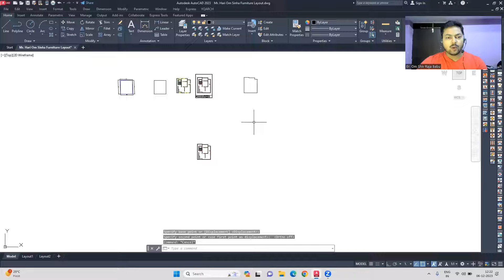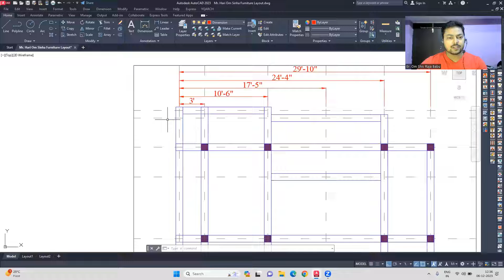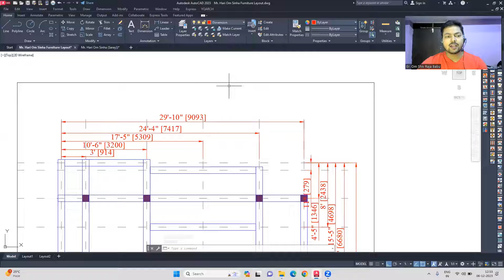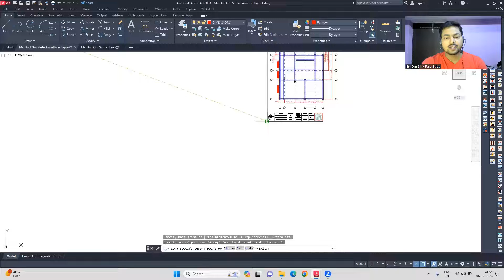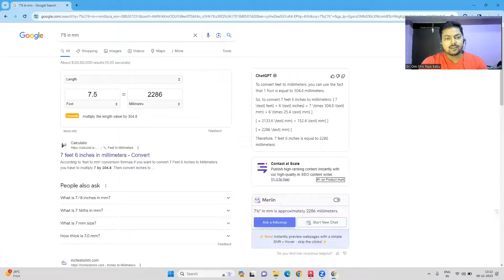How To Make/Draw Centerline Diagram In AutoCAD | Beam Column Layout Plan | Execution Drawing 4 Site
🏗️ Welcome to "Civil Raja"! 🏗️
Learn AutoCAD with Er. Om Shiv Raja Babu

Course Fee:
1. Live Class on Building Planning: ₹5999/-
2. Recorded Session of AutoCAD: ₹1999/-
3. Pdf of class notes: ₹199/-
4. Live Class on Interior Design Using SketchUp- ₹5999/-
5. Live Class on Interior Design + Exterior Design Using SketchUp- ₹9999/-
5. Live Class on Building Design Using STAAD Pro.+RCDC+Excel- ₹9999
6. Live Class on Building Design Using Tekla Structural Designer- ₹14999

In this comprehensive tutorial, Er. Om Shiv Raja Babu, a seasoned building consultant and professional civil engineer, guides you through the intricate process of creating a Centerline Diagram in AutoCAD for a Beam-Column Layout Plan and Execution Drawing on-site. This step-by-step tutorial is tailored for both aspiring architects and seasoned professionals looking to enhance their skills.

🚀 Key Topics Covered:

Understanding the significance of Centerline Diagrams in architectural planning.
Step-by-step demonstration in AutoCAD for Beam-Column Layout Plans.
Practical insights for on-site execution drawing.

🔗 Connect with Er. Om Shiv Raja Babu:

🛠️ Gear up to elevate your architectural skills with "Civil Raja" - Where Engineering Meets Excellence!